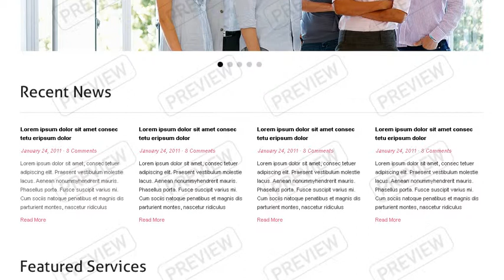Financial Success Website Template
Financial Success Website Template is a pre-made professionally designed web template to showcase your product or content in a unique way. This template is designed with user experience and usability in mind.